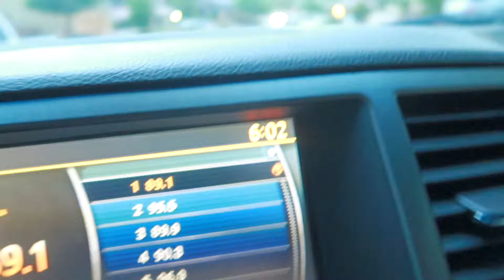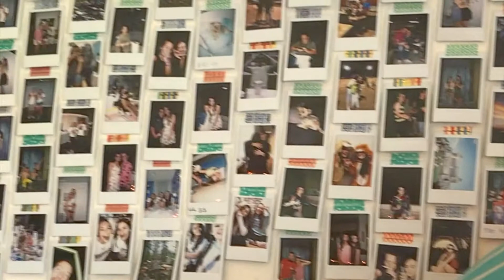Dad Drops off Daughter at GCU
Move In Day brings a few tears to a dad's eyes. I really can't believe how fast this happened! Mom's and dad's don't blink, soak up every moment! So proud of her accomplishments so far, this kid and her scholarship is the first kid on our side of the family to make it to college & pursue the dream she has had since she was 6 years old! She'll be studying nursing at GCU. Here is what move in day looked like for us! Love you kiddo be ready to keep up the daddy daughter dates once in a while to keep me from going insane. ;)

Make sure not to miss a single video from Jarrod!

Jarrod Kinman
Realtor with Jason Mitchell Group